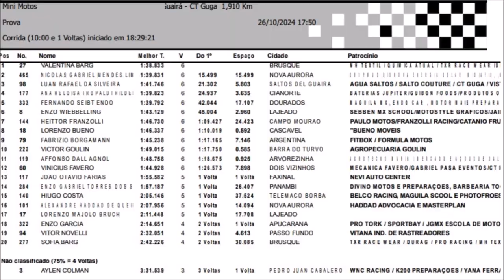Mini Motos 55cc na 8º etapa do Paranaense e 2º do Sul-brasileiro no CT Guga 214 de Motocross 2024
Essa produção foi possível graças aos parceiros do blog @tvholeshot

Ipê Restaurante
WNC Racing